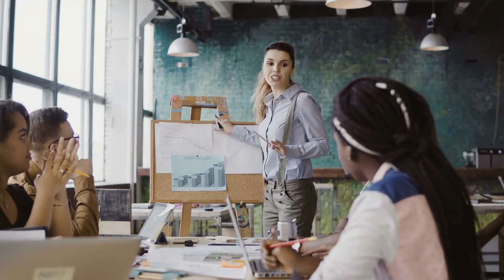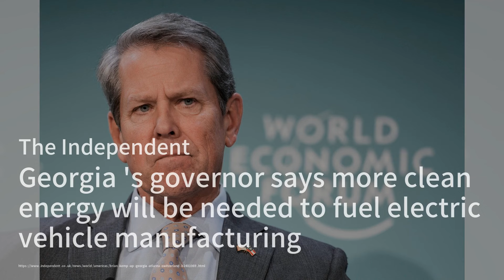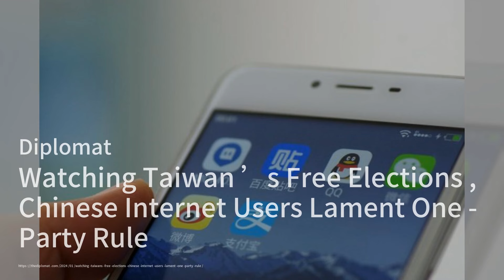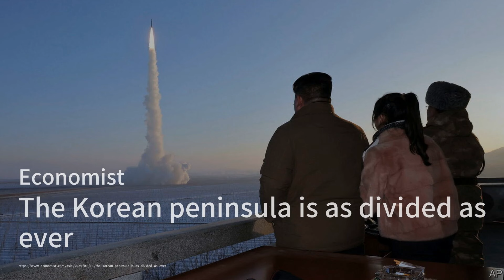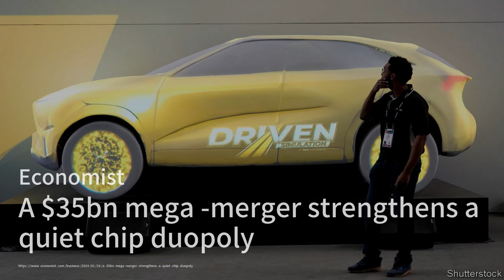中國經濟成長到頂？陸克文：只是暫時低迷；李強在達沃斯拒絕與澤連斯基會面；美国和中国为一个太平洋国家的争夺：新聞焦點20240119